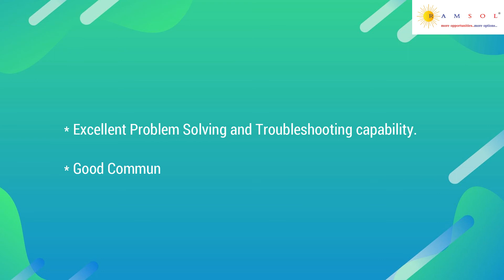RPA Developer | RPA Jobs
We have summarized the job description with the skill sets needed to apply for the job. The job ID for this job is RPADeveloperLT13.

If you wish to apply for the earlier job videos, the ID's are MLEngineerECS05, ITDesktopSupportRI06, ComputerVisionECS04, MarketOfficerCM11, DesignEngineerHIP01, JavaBackendDeveloperSC74, ERPAnalystRI05, ReliabilityEngineerLI13, CloudArchitectNS13, SeniorMLEngineerECS06,  TransferAnalystSSU37,  SitecoreDeveloperVC02, SalesEngineerHIP02, JavaDeveloperSC78, DeputyManagerCM14,  SharePointDeveloperRI06,  ProductionSupportSSU38,  FCCTestingSC79, ManagerOperationCM16,  SnowflakeDataEngineerSSU40, BusinessAppDeveloperVB02,  RPADeveloperRI07, TableauProfessionalSC71,  FundAccountingSSU41,  BluetoothFirmwareDeveloperLT04, AzureDeveloperHG12, DataModelerSC72, and AzureArchitectHG13 , HyperionProfessionalSC73, JavaFullStackSC74,  SiliconValidationWI05, AngularJSKT03, SoftwareDeveloperSG14, SupportEngineerLT06, AndroidDeveloperSG15, SAPPMGC01, AGMHRCM16,  GeneralmanagerCM19, EmbeddedAutomationEngineerLT10, SAPSucessFactorsGC03, SAPSDConsultantGC05, FullstackDeveloperWB01 CashOperationSC77, ZonalManagerCM20,PLSQLdeveloperSSU42, AzureDevopsWI05, JavaFullStackDeveloperSC87, and CloudArchitectWI10, MeridiumAdminWI11, SeniorConsultantNS20, InvestorServicesSSU50, JavaFullstackDeveloperSSU51, ITBusinessAnalystLT12, AreaSalesManagerCM23, and JavaApiSG16, and KronosConsultantHC05.